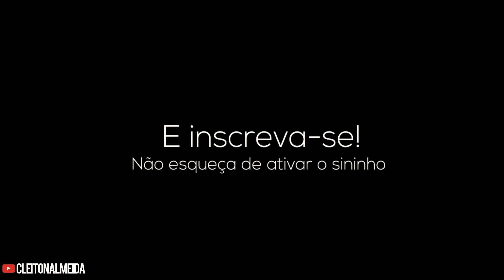CHEVETTE AP TURBO FAZENDO DRIFT | TREINO DE DRIFT EM GUARULHOS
YouTube.com/cleitonalmeida

➡️Siga @cleitaooficial
➡️Siga @cleitaooficial
➡️Siga @cleitaooficial

SIGA MEUS PARCEIROS:

➡️Siga @alvesmotorsporte
➡️Siga @casvirtua
➡️Siga @toretto_drag_race
➡️Siga @mineiro_guinchos
➡️Siga @dorifutochevs.team
➡️Siga @fastfilmsp
➡️Siga @lellis_performance